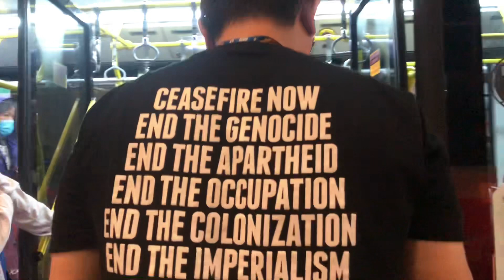#156 | Kota Tua Malam Malam